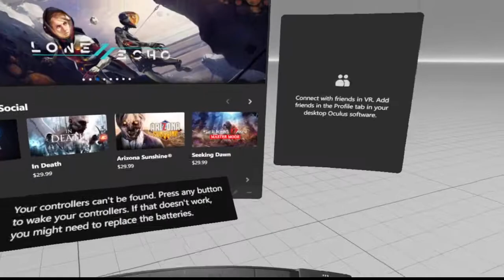Macam mana nak lumba dalam SAGACUP MSF ?